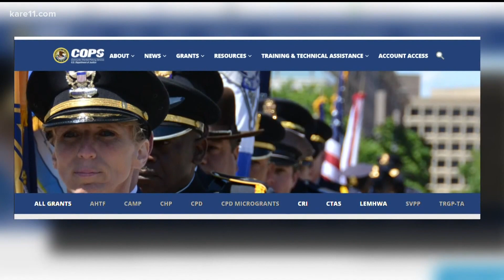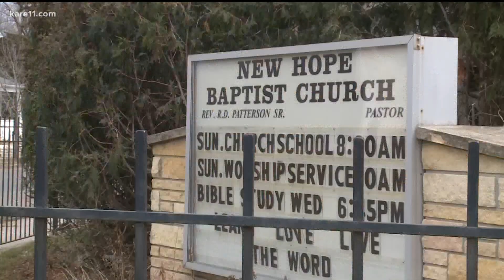Federal funding boosts St. Paul police recruitment push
The St. Paul Police Department will soon be getting a new batch of officers, thanks to $3.75 million dollars in grant funding through the U.S. Department of Justice Community Oriented Policing Services - also known a COPS.